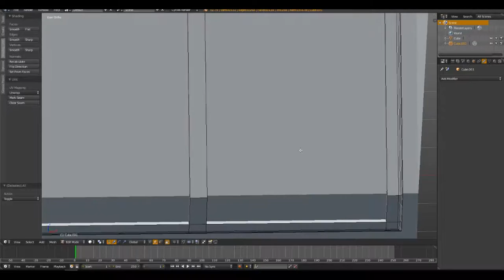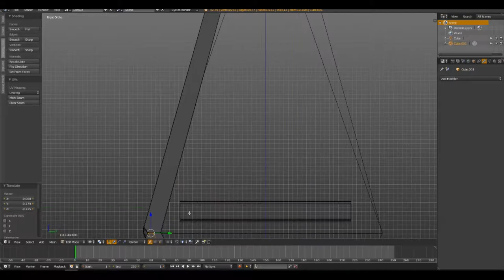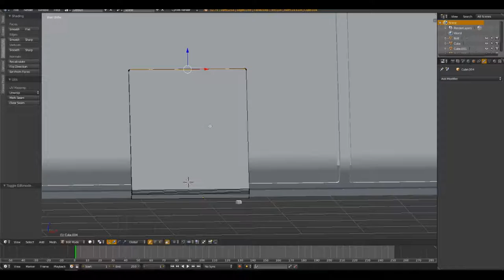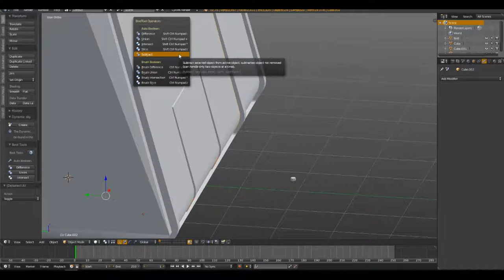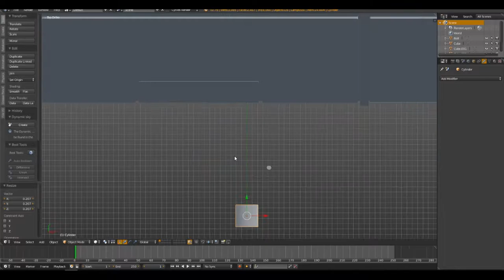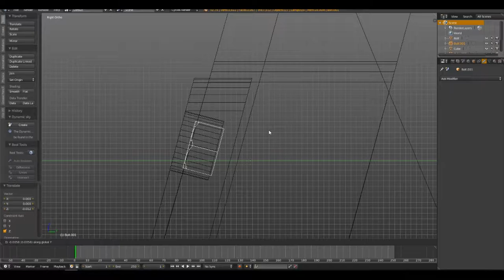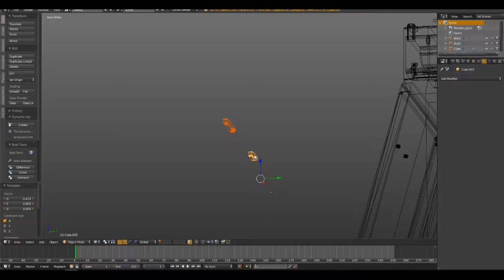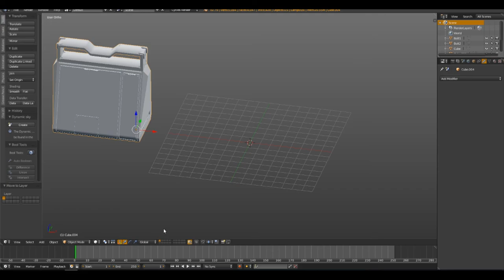Blender HIgh Poly WorkFlow | Dumpster Part 1.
Hey ! Here is a small video on a futuristic /sci fi dumpster.
In this video, you'll see my workflow and the high poly res part.
Next video will be on retopo and texturing :D